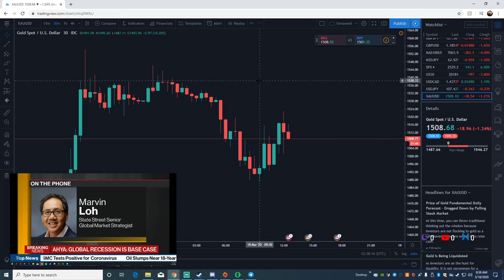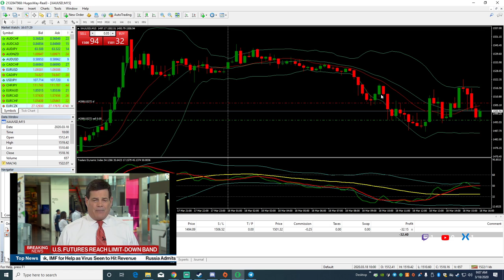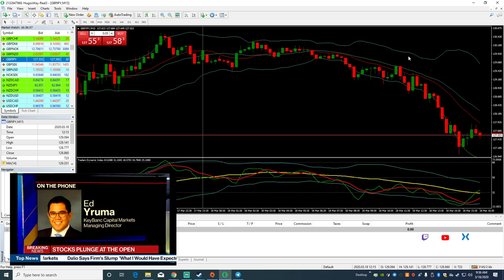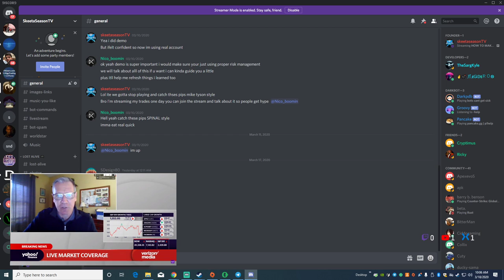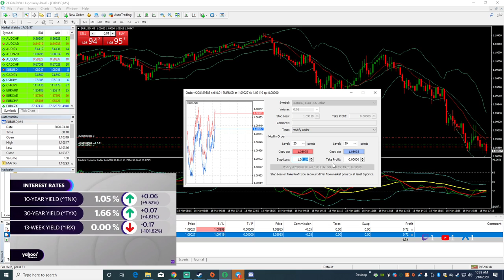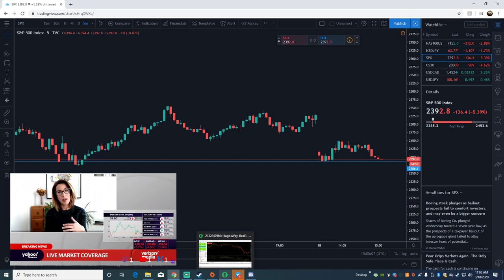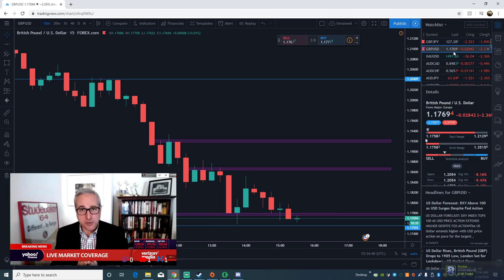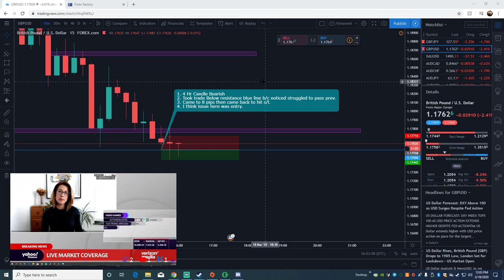HOW TO MAKE MONEY FROM THIS RECESSION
Weekly Trading Channel

Road to 10k followers. Aiming to build a big channel. I enjoy traveling, trading, and playing video games. Don't forget to click the follow button!

Follow us for more gaming and funny videos!

BTC: 3C1DTfV36WFxmUDUjY6t22H3y3jZSzwrBj